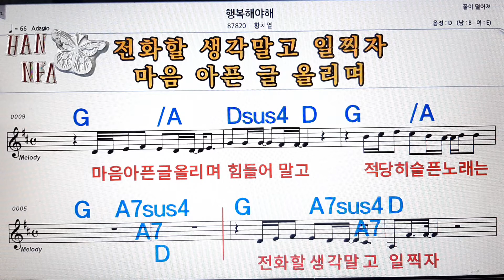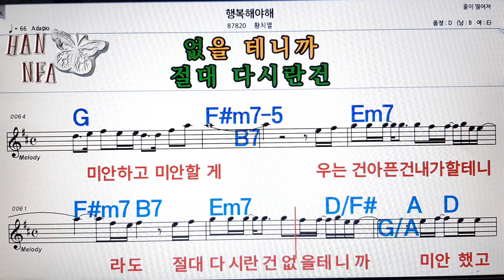행복 해야해/황치열💋노래방, 코드 큰 악보, 반주 가라오케, 가사💖Karaoke, Sheet Music, Chord, Lyrics , MR